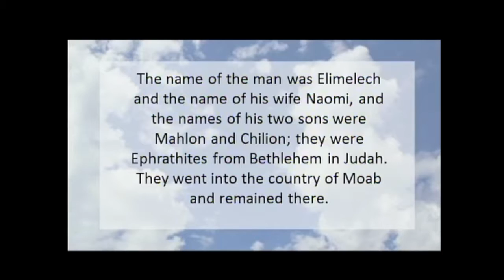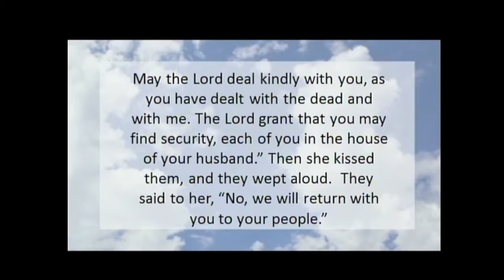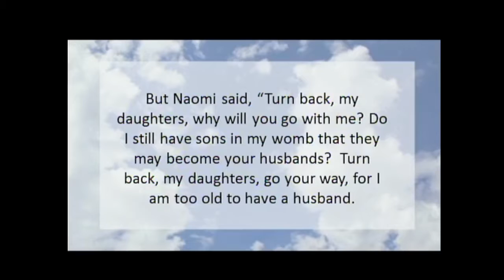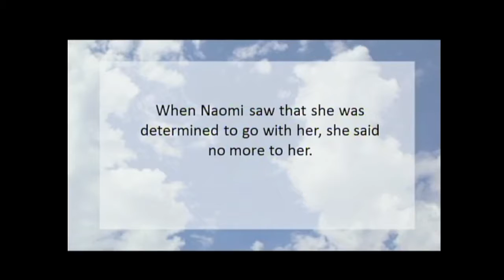021917 - E100 - Love Story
When both her husband and her father-in-law die, Ruth’s world comes apart. Her “tough times” revealed Ruth’s true character. She was loyal and optimistic. She was a hard worker and submissive; she gracefully worked within the customs of her day. She had faith and integrity. Ruth cultivated a noble character and then trusted God to bless her as God saw fit.